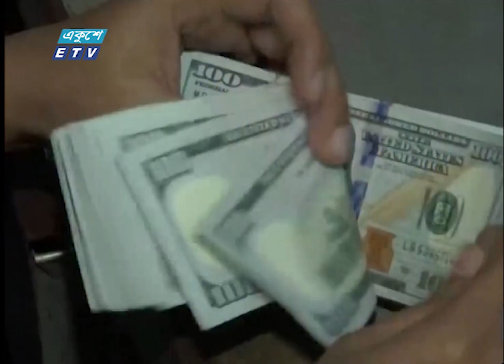09 PM News || রাত ০৯টার সংবাদ || 04 July 2023 || ETV News